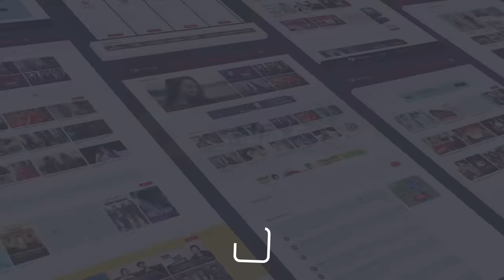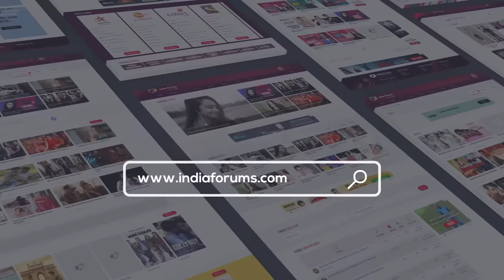Lunchtime Invasion Ft. Surbhi Chandna | Food Secrets Revealed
Surbhi Chandna who is currently seen in the Star Plus’s show Sanjivani 2 got chatty with us as we took a peek inside her lunch box which she carries to her set. We hope that you guys enjoyed this segment with Surbhi if you did do Comment and tell us.